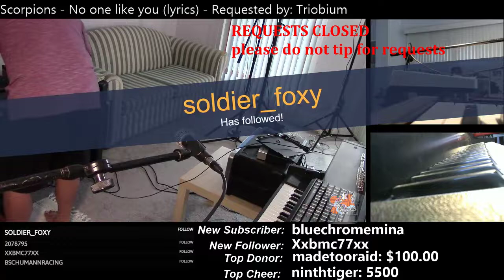Scorpions - No One Like You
Scorpions: A less traditional, but still improvised performance of the hit Scorpions track "No Like You" from their 1982 album Blackout. Requested by Triobium. Played live on stream on 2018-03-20.